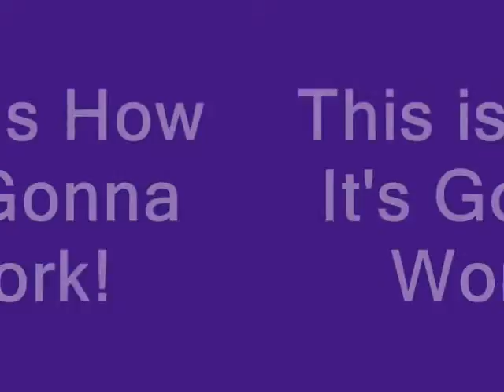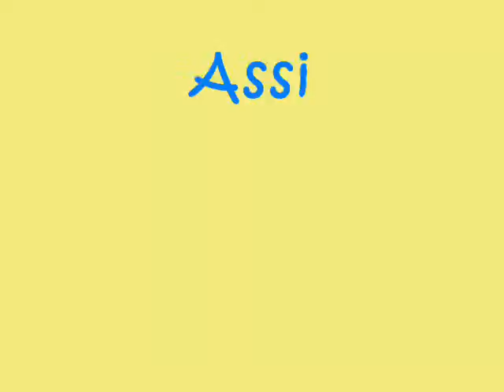CaNTM CandyGram: "Totally Top Secret"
Models Get their FIRST ever CandyGram! Getting to know the Judges! and the Rules! and They also get their FIRST assignment!